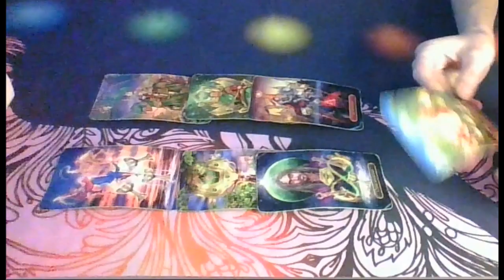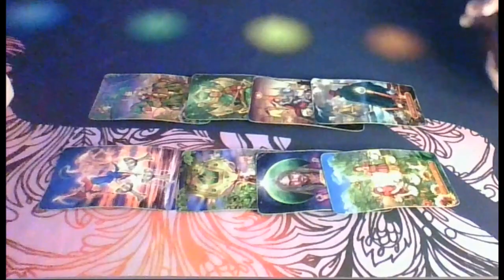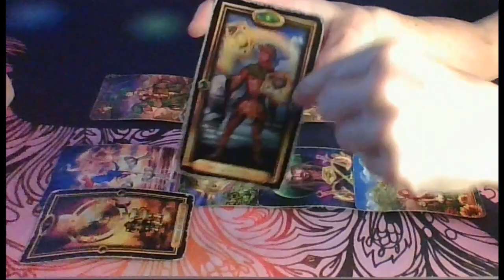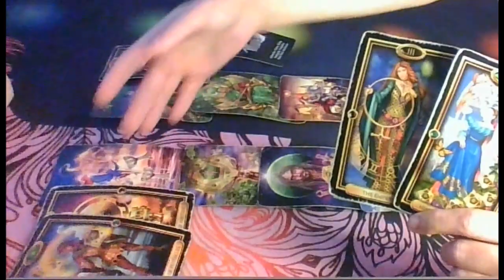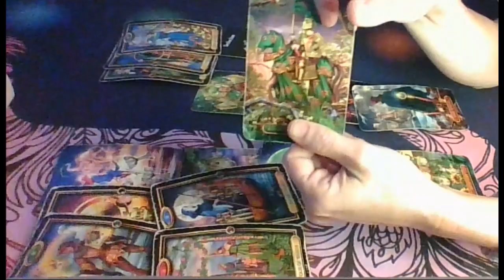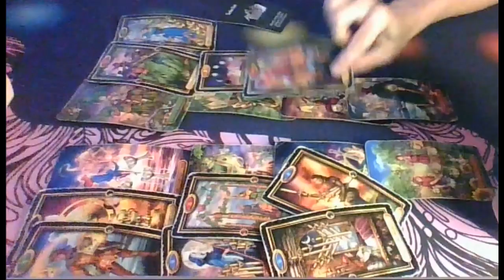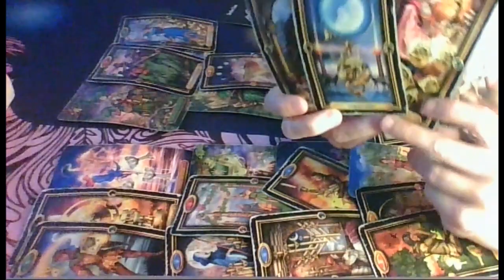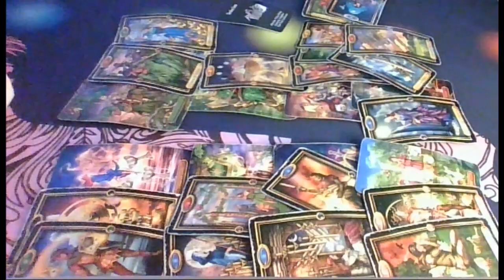Aquarius Love Tarot This Took 4Ever But It's Finally Happening ❤️ Messages & Apologies February 2023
00:00 Intro
03:07 Week 1
04:40 Week 2
06:35 Week 3
08:42 Week 4

OR

or

DECKS USED
Gilded Tarot: Ciro Marchetti
Everyday Tarot
The Light Seer's: Chris-Anne
Gilded Tarot Royale:  Ciro Marchetti/ Barbara Moore
Mermaid Tarot: Leeza Robertson
Angel Answer Oracle:  Radleigh Valentine